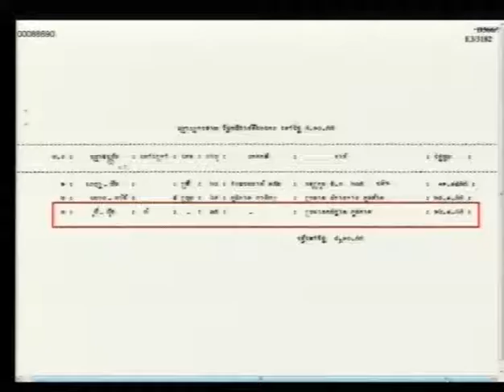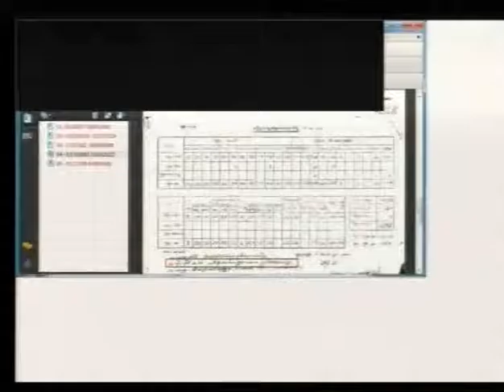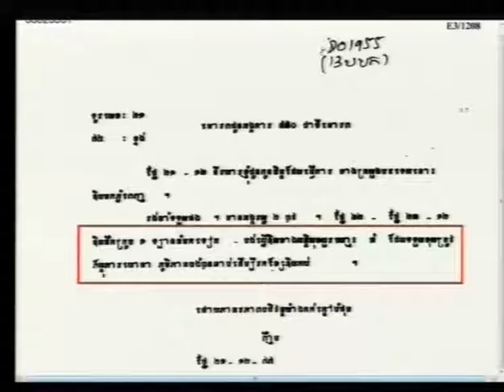Session 1 - 18 October 2016 - Case 002/02 - EN/FR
Hearing of the Witness 2-TCW-1037